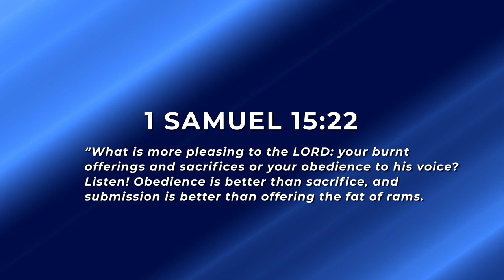Jospeh And Sarah Testimony